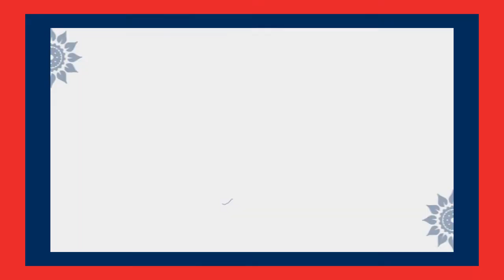మహేష్ బాబు ఇంట్లో వినాయక నిమజ్జనం ఎలా చేసారో చూడండి | Andhra Life Tv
Welcome to Andhra Life Tv...